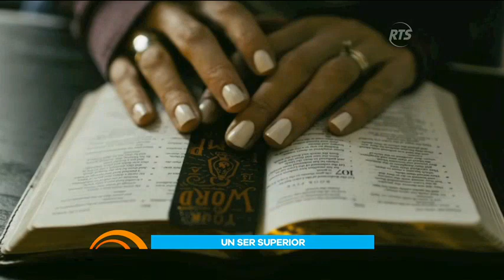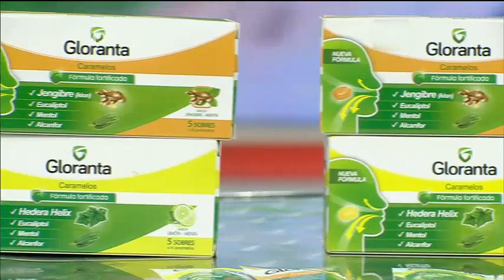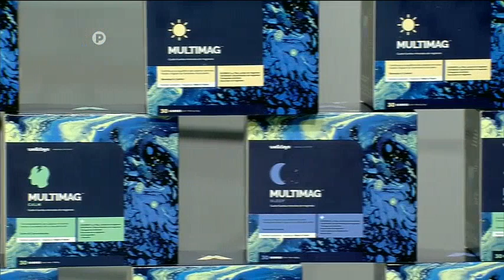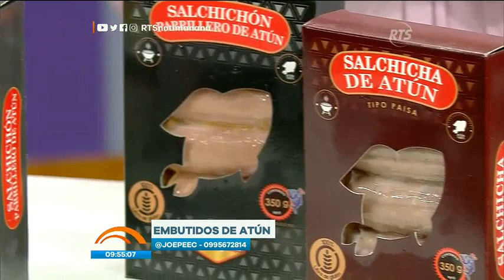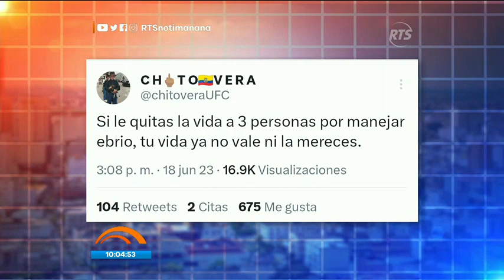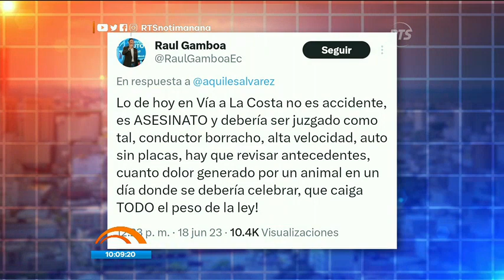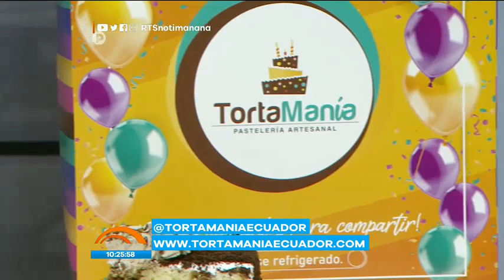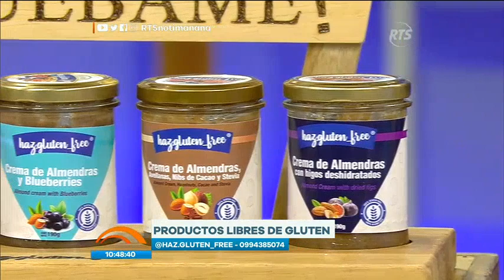Noticias de la mañana: Programa del 19 de Junio de 2023